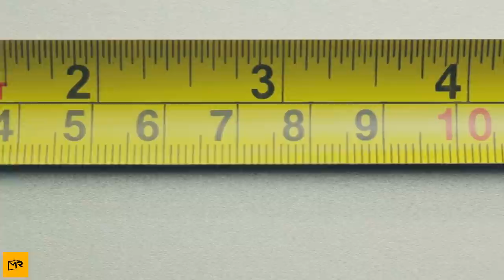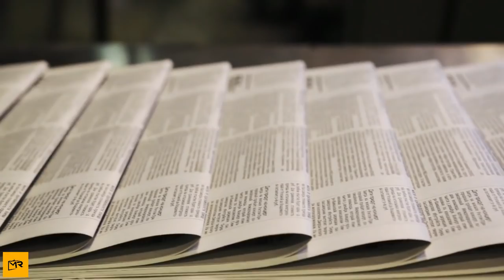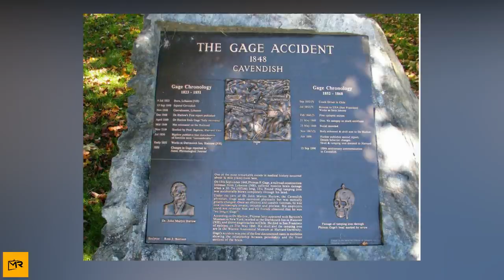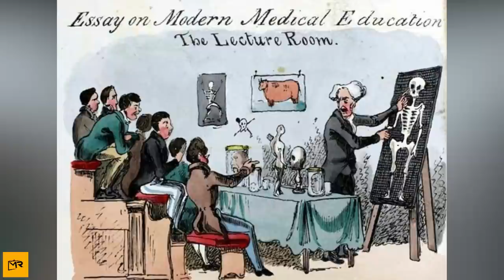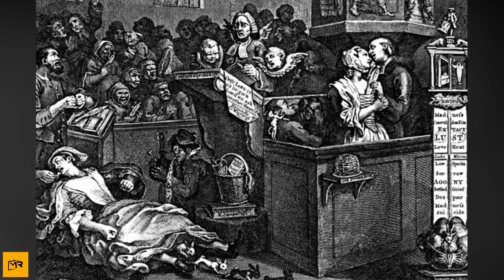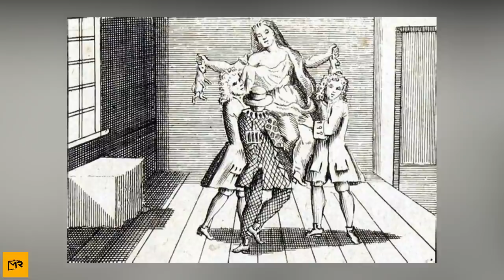Scientists Left In Awe By Man Who Qualifies As Both A Giant And A Dwarf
Think of genetics like a roadmap: Scientists can look at anyone's genomes and pretty much figure out where they're headed and how they're going to develop. That's what made a man named Adam Rainer so peculiar; his map didn't make sense. Born in Austria in 1899, Rainer was much shorter than the average baby, and doctors diagnosed him with dwarfism. However, when he got older, he went through a growth spurt unlike anything doctors ever saw before. Something was wrong — and experts had no idea if (or when!) he was going to stop growing.